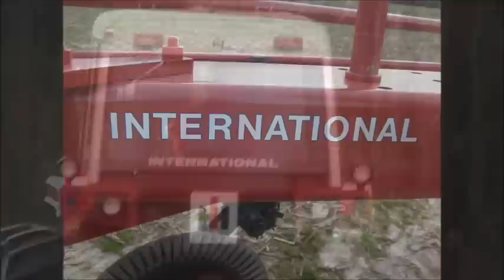IH 3588 2+2 & #710 Automatic Plow with Camera angles (BJPD)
I tried some different Camera mounts on the 710 Plow hope you enjoy .